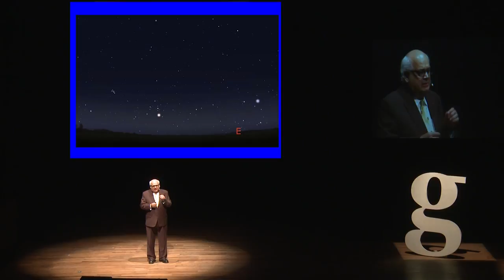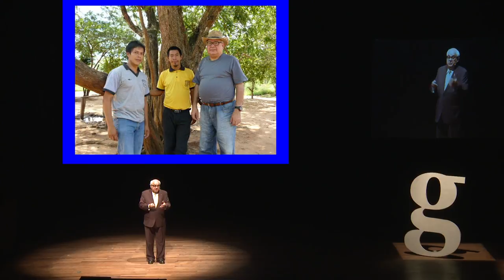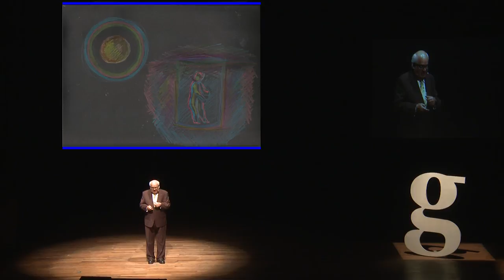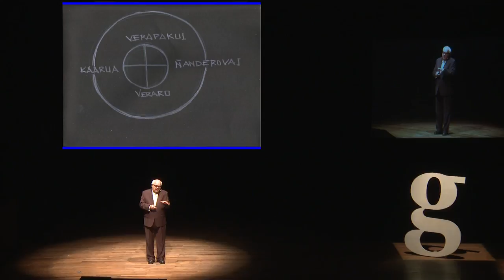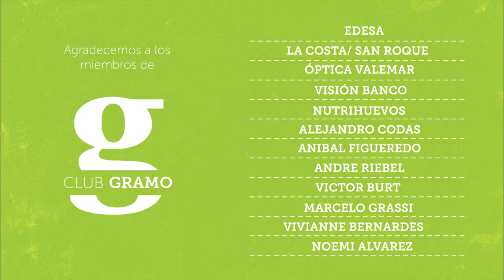Gramo / Blas Servín / Cosmovisión de los Aché y Guaraní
Existe un amplio universo entre la cultura guaraní y el estudio de los astros. Este vínculo muestra ese lado poco conocido de la cultura de nuestros ancestros, que se arraigaba profundamente al rol que cumplían las estrellas en sus vidas. En ésta didáctica charla, el Profesor Blas Servín comparte las nociones de la cosmovisión de los Aché y Guarani, pueblos originarios de nuestra tierra.

El Profesor Blas Servín se dedica a la divulgación de la Ciencia en Paraguay. Es miembro de la Sociedad Científica del Paraguay, de la Comisión Directiva de la Sociedad Interamericana de Astronomia en la Cultura y responsable del Centro Astronómico Bicentenario, uno de los únicos lugares en el pais que fomenta la cultura y el conocimiento abierto para el público sobre la cosmovisión y la astronomía.

Entre sus investigaciones figuran:  "Cosmovisión Guarani, Aché y Avá Guarani” y “La Ciencia en las Misiones Jesuíticas del Paraguay"